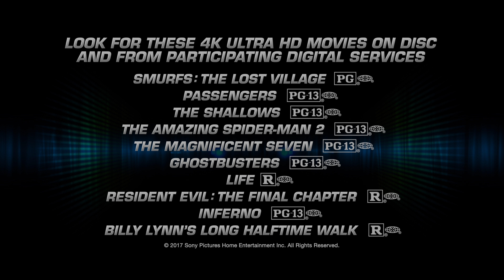( 4K ULTRA HDR+ VEDIO) IN TO THE WONDER CURVE DOLBY ATMOS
If you want feel real quality of your 4k tv its better to download demo 4k and play it directly on your 4k HDR supported tv or other 4k hdr supported devices than watch it on YouTube. Because YouTube compress files and you not getting real HDR and 4k quality. Best choice to use 4k HDR Oled 4k or 8k tv.

Here is little info about Dolby Atmos demos trailer:

Amazing sound
Over built-in speakers or headphones, sound seems to come from all directions, including overhead, with astonishing clarity, richness, power, and depth.

Powerful experience

It's sound that excites your senses and inspires your emotions to deliver the full impact of entertainment.

Moving audio

When you put on your headphones, the sounds of people, places, things, and music seem to move all around and above you, so you feel like you're inside the action.

Dolby Atmos for mobile devices adapts the premier cinema sound experience for reproduction over built-in speakers and headphones to create powerful, moving audio that seems to flow all around you.

4k video,4k video ultrahd,4k demo,4k hdr,4k samsung,4k uhd,4k tv,4k monitor,4k gaming

➤Experience 4k dolby atmos demo in 4k for 4k oled tv